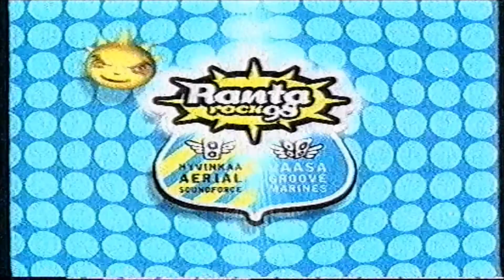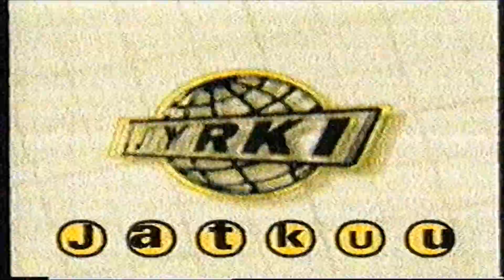MTV3 Jyrki mainoskatko 1